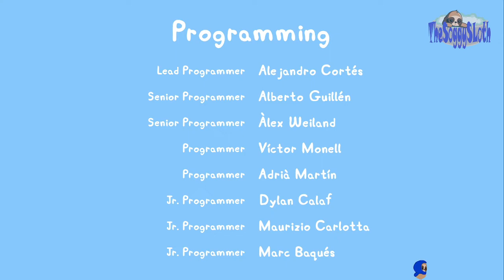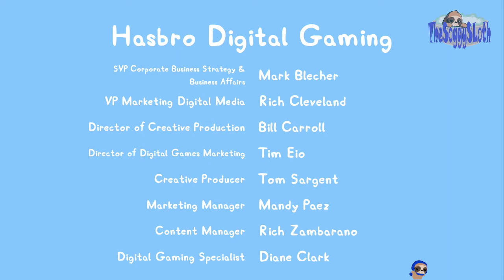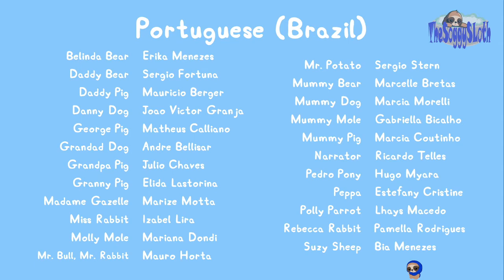My Friend Peppa Pig - Full Game